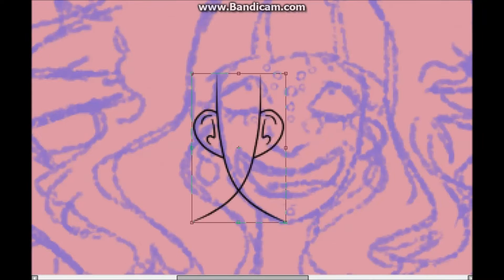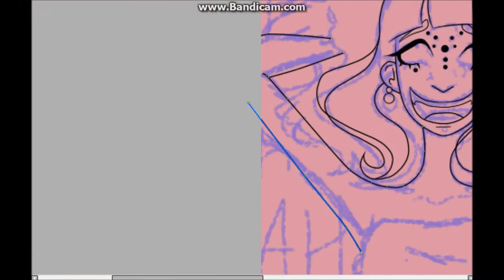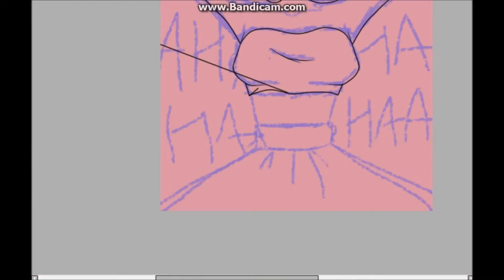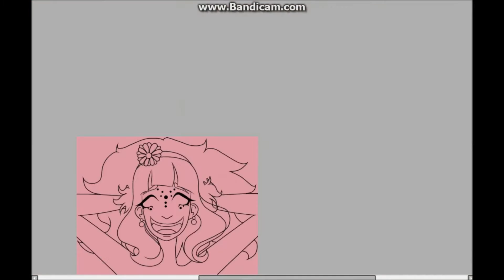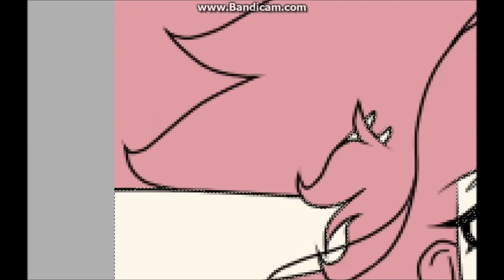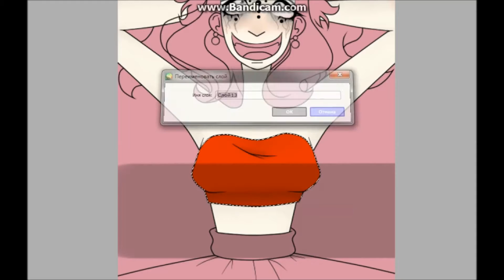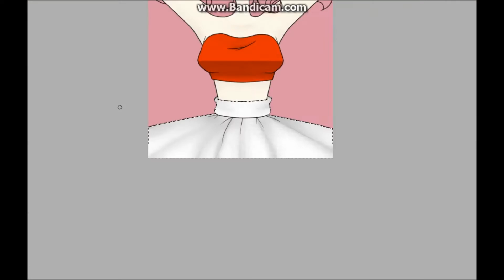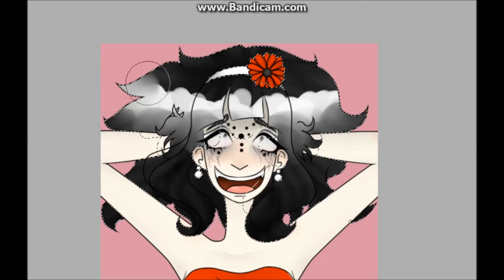speedpaint AHAHA I'm stupid ; ;